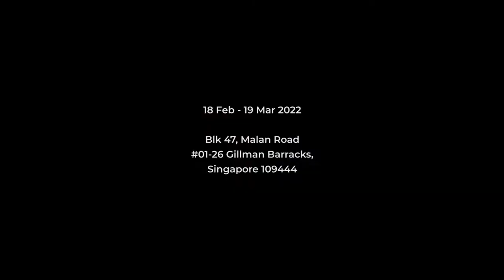[RKFA-SG] "Another Spring" by Htein Lin, 18 February - 19 March 2022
Another Spring is a solo presentation of Myanmar artist Htein Lin’s latest series of work. A suite of paintings rendered on longyi-s, the traditional garb of the country, they pay tribute to an installation of longyi paintings enacted by the artist on a Yangon street in March 2021, at the height of the protests against the recent military coup. Myanmar belief holds that it is detrimental to a man’s hpone, or male glory, to walk beneath women’s garments that are worn below the waist, and the street installation, which was intended to slow down army soldiers, was quickly destroyed.

The exhibition also recalls Htein Lin’s time at a student rebel camp on the Myanmar-China border in the early 1990s, in the aftermath of his participation in the pro-democracy uprising of 1988. The paintings in the show depict victims of the violence that followed the coup d’etat last year, as well as channeling agonizing memories of the artist’s past experience of persecution. They are stark reminders of the cost of power, and its brutal possibilities, on individual lives.

Video by Thanarat Siripidej (Win)
© Richard Koh Fine Art PTE LTD, 2022